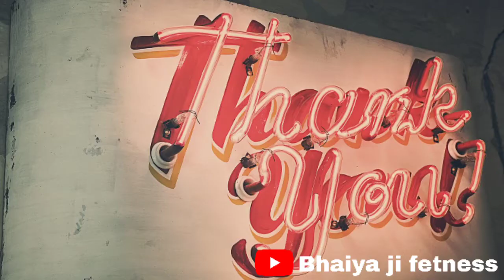पूरी नींद न लेने से हो सकती हैं ये समस्यायें | जानकर हैरान हो जायेंगे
Best Equipements for fetness ueses👇

1. Whey protine

2. Running shoes

3. Fetness Band
Mi band 5
Noise pro 2

4. Headphone

5. Dumble

6. Yaga mat

7. Short t shirt